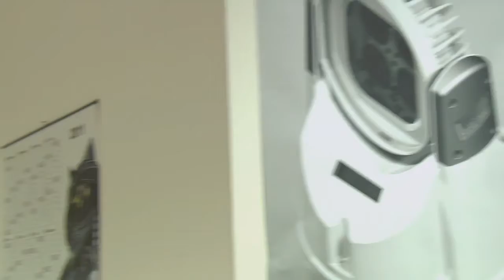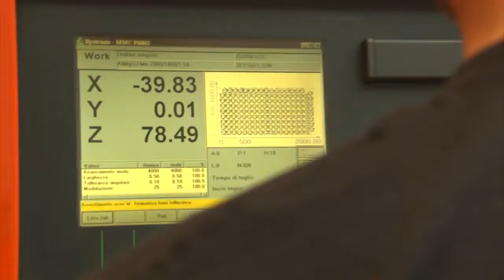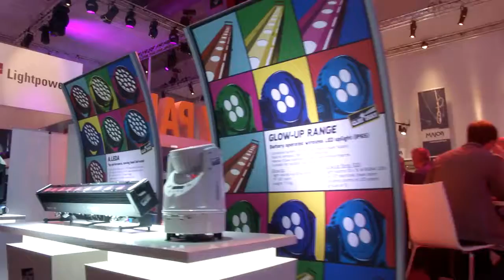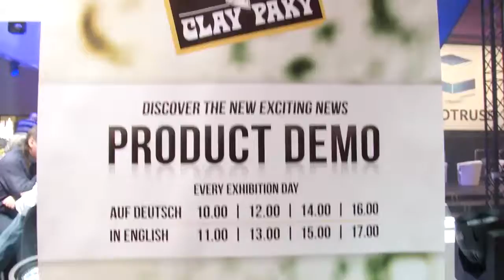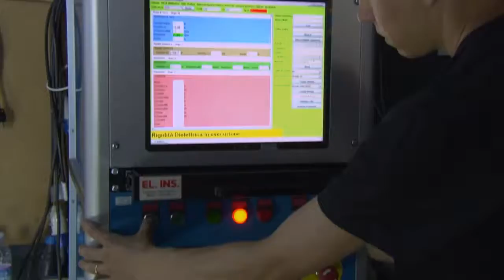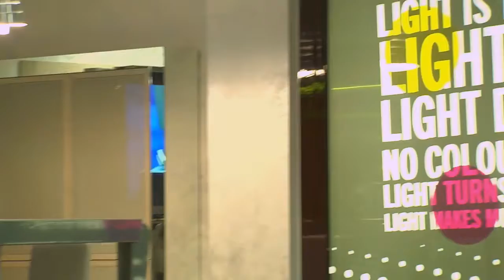Prezentacja firmy Claypaky ENG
Claypaky to włoski producent oświetelnia sceniczne dystrybuowanego w Polsce przez firmę Prolight